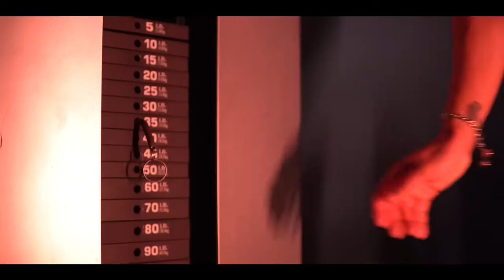Workout Motivation ft. Cristina Moreno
Limetless Aeshetics Co